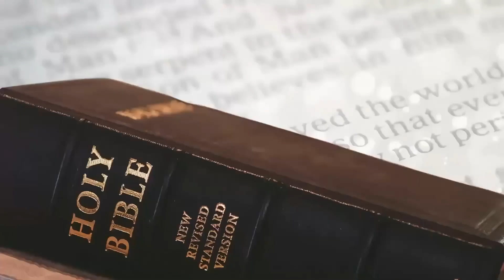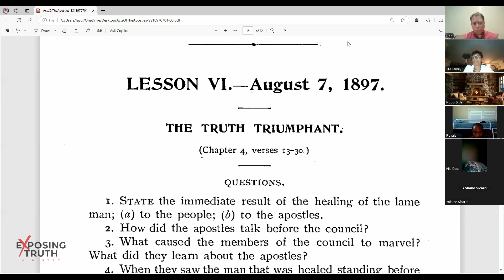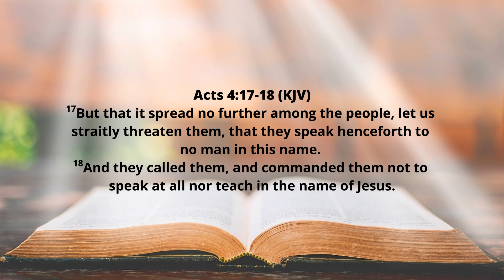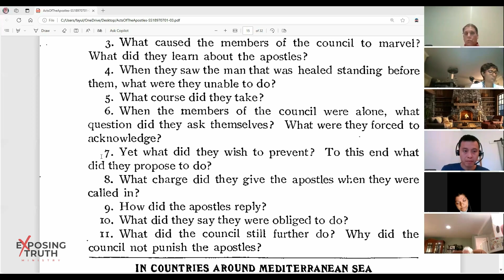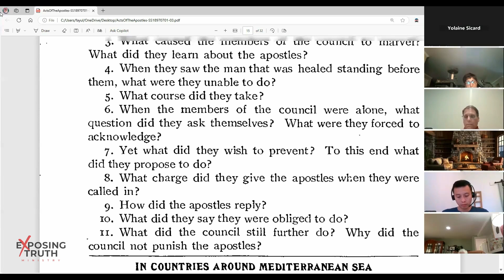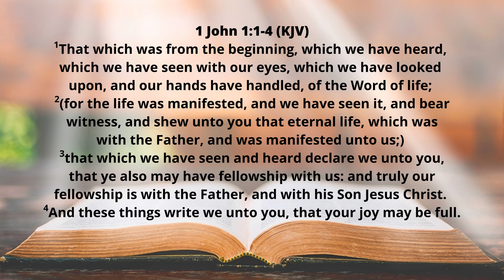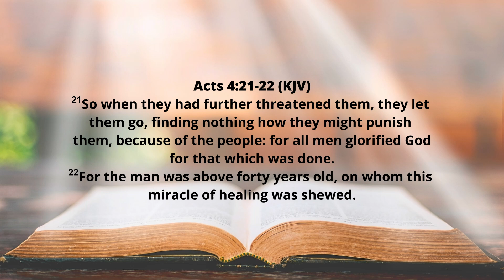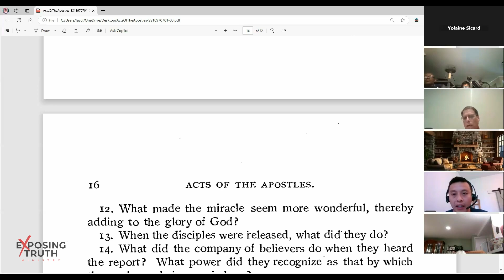The Truth Triumphant | Sabbath School Lesson 6 | Part 2 | Elder Rob Chisum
In this Sabbath school lesson lead by Elder Rob Chisum focusing on Acts 4:13-30, discussing the boldness of Peter and John in the face of threats from the high priest and religious leaders. The lesson emphasizes the importance of standing firm in faith and the truth of Jesus Christ, despite opposition or persecution. Testimonies and personal experiences, like those of a member who advocated for the literal Son of God within the church, highlight modern-day parallels to Peter and John's story. The discussion encourages believers to uphold God's truth and be prepared for similar challenges today.